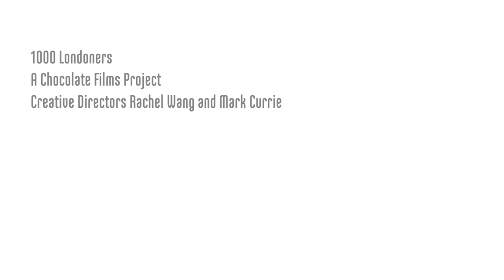Passionate about making positive changes in this world #336 Ivana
Ivana was born in Croatia and moved to London when she was 22. As an activist, she is passionate about saving the world and believes that we can all make positive changes.

1000 LONDONERS

1000 Londoners is produced by South London based film production company and social enterprise, Chocolate Films. The filmmakers from Chocolate Films will be both producing the films and providing opportunities to young people and community groups to make their own short documentaries, which will contribute to the 1000 films.

TRANSCRIPT

I would describe myself as very positive person, very cheerful, kind and always trying to accommodate and help people and people think I'm charming I don't know, I maybe am, and I would say that I probably am an activist, yes. I'm passionate about saving the world I know it might sound a bit extreme but I feel that everyone can make positive changes in this world. When I arrived from Croatia, I was only 22. And I didn't really realise what London is all about, or the culture here and it took me ages to figure out that London is a big city, has massive variety of people and cultures, and everyone has their own ways of thinking. And whatever you think might be the right thing, other people might totally disagree with you. I would love people to start understanding that we can make a change, we can all contribute, we can cooperate. We don't need to be fighting each other, and we don't need to argue all the time. I've been here for such a long time that I do feel that I'm both a Londoner and a Croatian, and English and all these cultural differences are now part of me.